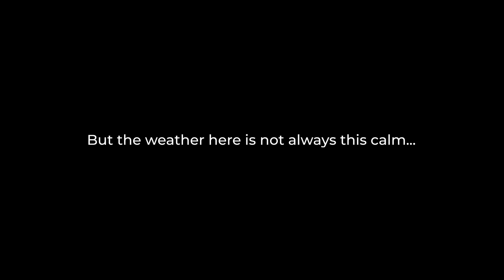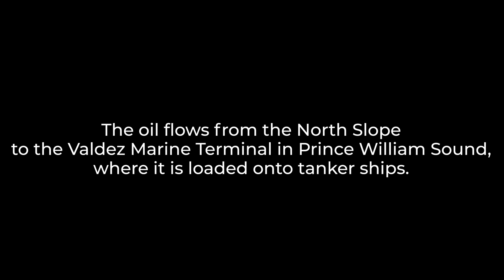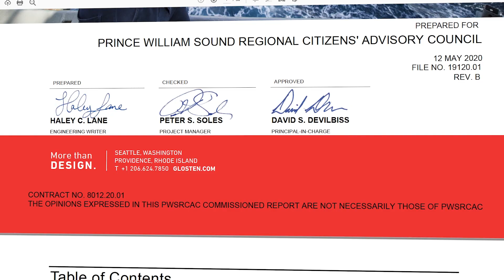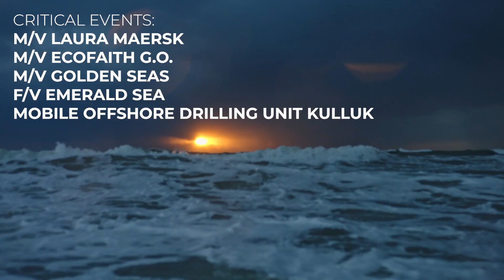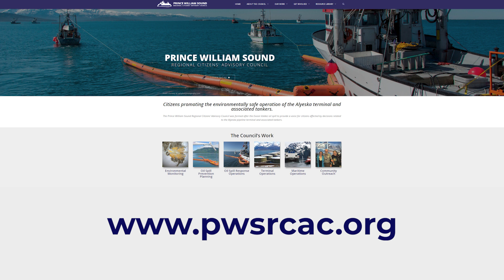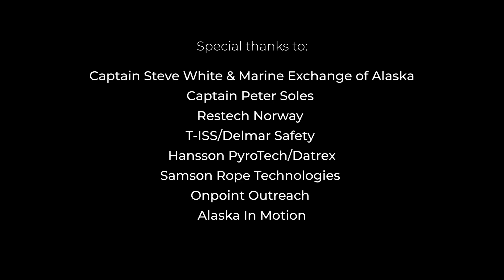PWSRCAC Line Throwing Trial Study Summary Video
The Prince William Sound Regional Citizens Advisory Council, an Alaska nonprofit that promotes the environmentally safe operation of the Valdez Marine Terminal and its associated oil tankers, commissioned a study, and found something you should know.

A critical step must be taken to establish a tow between a vessel in distress and a tugboat. When a vessel becomes disabled at sea, time is critical. Taking a disabled vessel in tow is inherently dangerous. The delicate first act of approaching and passing a towline from one vessel to the other remains one of the most important and widely overlooked elements of emergency towing operations at sea. Lives, property, marine ecosystems, and local economies are utterly reliant on the effectiveness of the response in preventing a catastrophic oil spill.

Glosten, a Seattle based naval architecture and marine engineering firm, took on the task of finding answers to the best approach to this task. This study confirms the best available technology needed to establish a tow is use of the Restech Norway PLT SOLAS pneumatic line thrower combined with the carriage of a surface retrieving float line. This trial demonstrated that compressed air devices and surface float line systems both provide safe and effective ways for a tug to make initial contact and pass a line to a disabled vessel in an emergency.